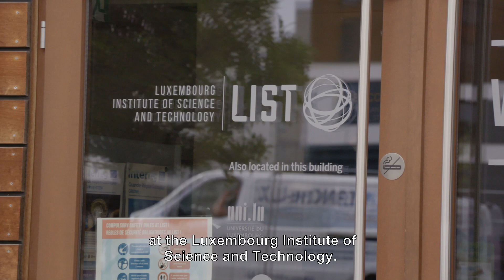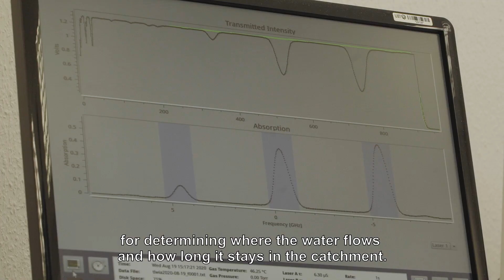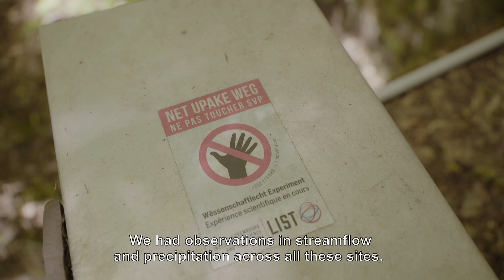FNR Awards 2020: Outstanding Scientific Publication - Laurent Pfister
Laurent Pfister; Nuria Martinez-Carreras; Christophe Hissler; Julian Klaus; Gwenael Carrer; Michael K. Stewart and Jeffrey J. McDonnell (Luxembourg Institute of Science and Technology - LIST) are winners of an FNR Award in the category Outstanding Scientific Publication for their research on the Alzette river basin (Luxembourg), where they worked on fundamental hydrological functions of water collection, storage and release - and how they are controlled by bedrock geology.

Video by Moast